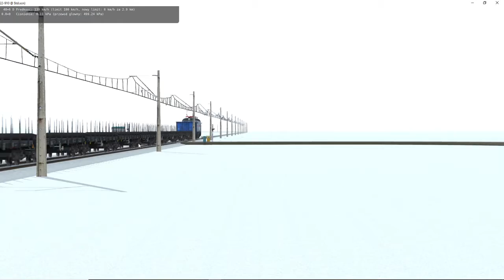ET22 910 z jedną węglarką i 10 platwormami na prośbę Kacper Maszynista